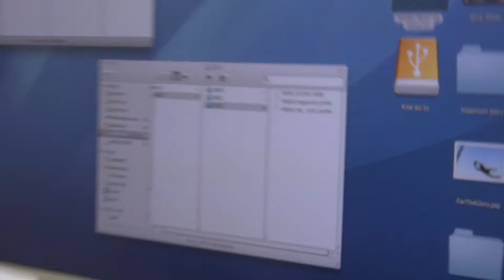For The Glory filming - Week 1 of 4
ForTheGlorytheMovie.com - behind the scenes during the first week on set! For The Glory is  based on a powerful true story of faith, love and soccer. Now on DVD!